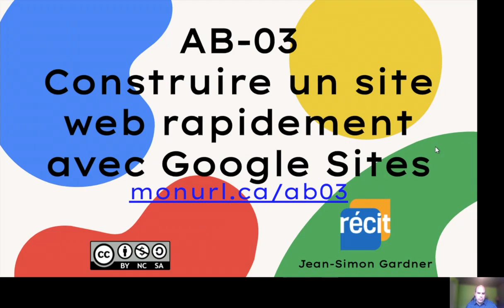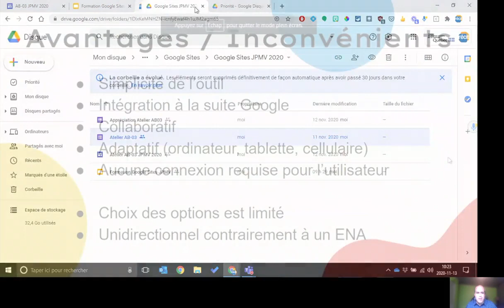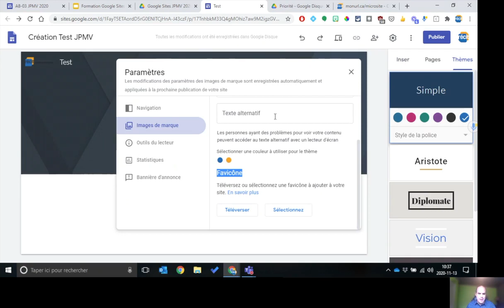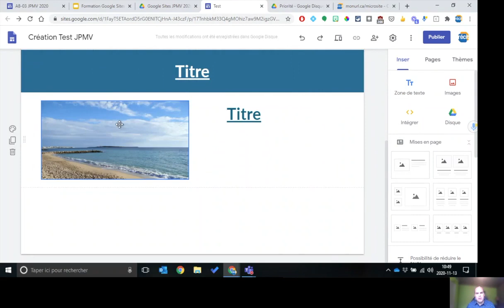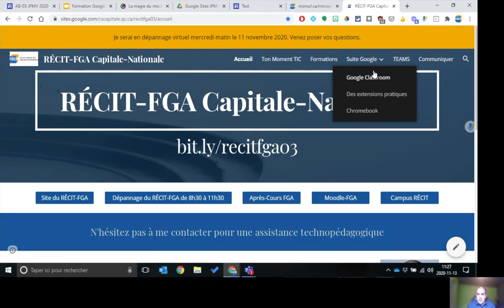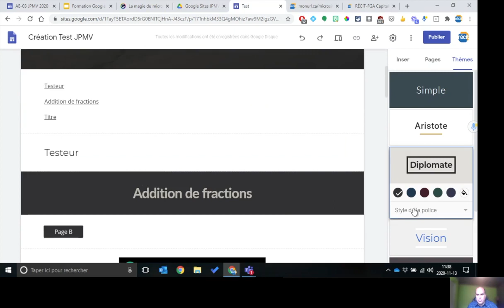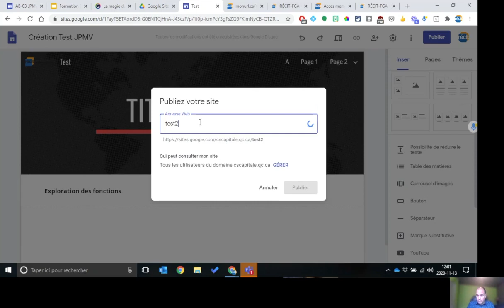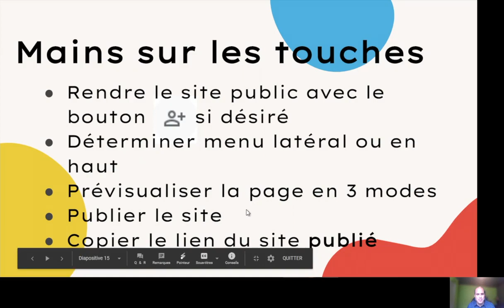Webinaire | Construire un site web avec Google Sites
Présentation de Google Sites par Jean-Simon Gardner, conseiller du service régional du RÉCIT à la FGA de la région de la Capitale-Nationale, lors de la journée pédagogique montérégienne virtuelle 2020.